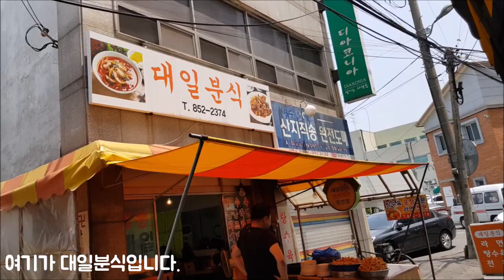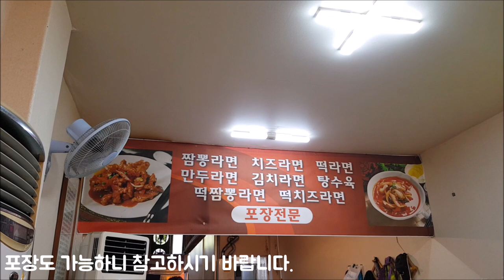[전북 익산](익산 패션특화시장) 대일분식(짬뽕라면, 탕수육)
익산역에서 12분 거리(익산 패션특화시장 주변)에 위치한 대일분식에서 점심으로 짬뽕라면과 탕수육 식사를 했습니다. 가격이 저렴해서 지갑걱정을 하지 않으셔도 되는 곳입니다.